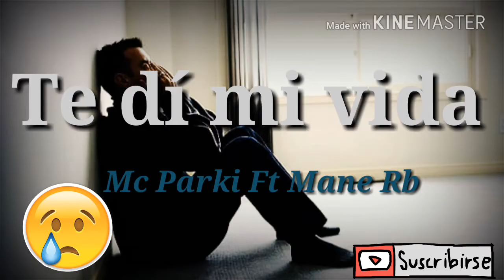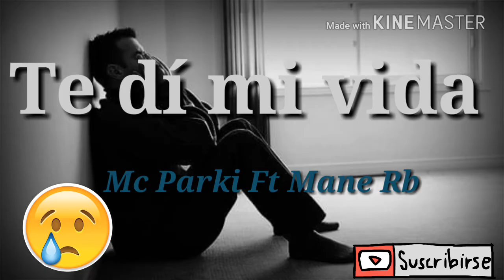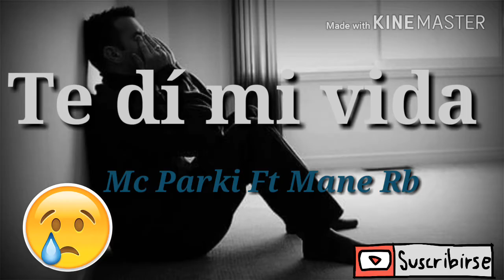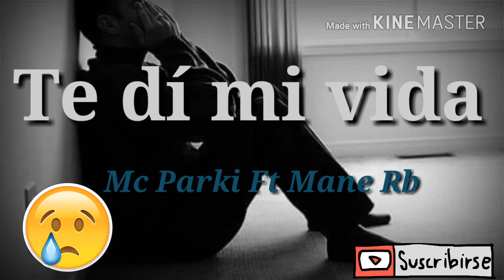Rap Triste Desamor //Yo Te Di //- Mc Parki Ft Mane Rb 2018